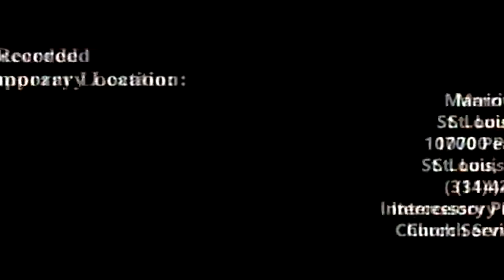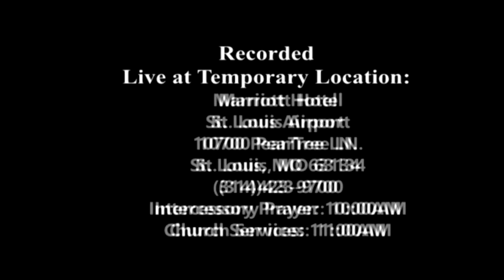July 29, 2018: Living to Please God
Title: Living to Please God

Pastor Bori Oginni, Ph. D.

This sermon was film at St. Louis Marriott Hotel. Lighted Path Christian Church International service temporary location is…

Marriott Hotel
St. Louis Airport
10700 PearTree LN.
St. Louis, MO 63134
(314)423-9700